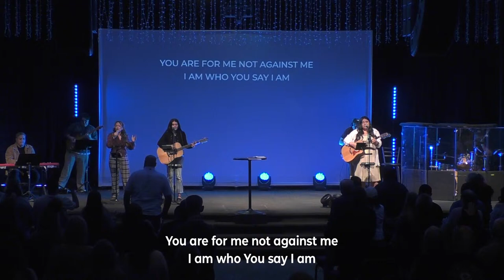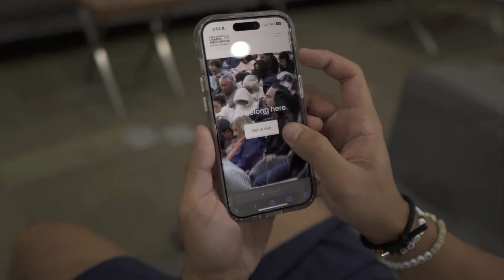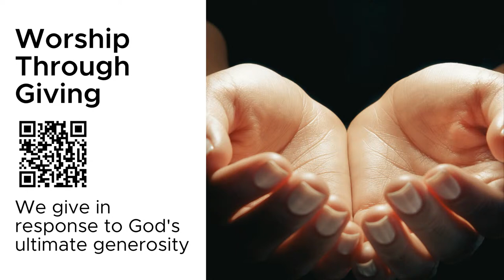Reasons To Rejoice | 1 Peter 1:6-9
This Sunday, Pastor Eric Nelson goes through 1 Peter.